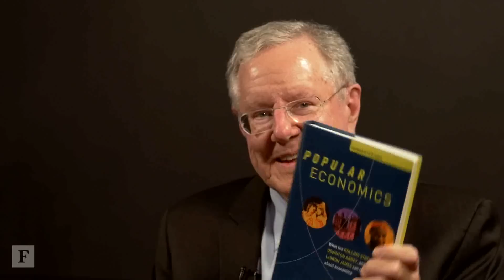Real Clear Economics: Lessons From Paris Hilton, LeBron James, and The Wolf of Wall Street | Forbes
John Tamny, author of the book Popular Economics and editor of RealClearMarkets.com, praises do-nothing politicians, reality show stars, and income inequality in this latest installment of 'Intelligent Investing With Steve Forbes.'